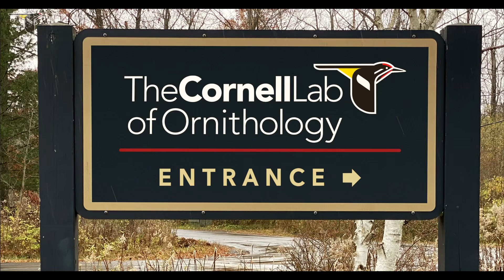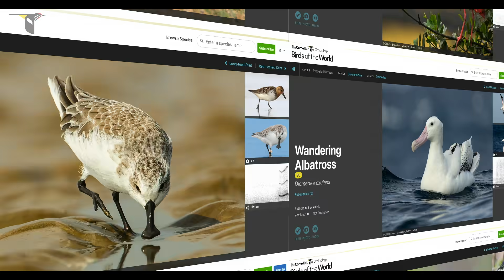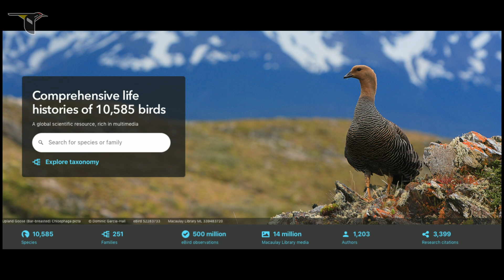Birds of the World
Coming soon!  to learn more!

“I am happy to announce one of the most exciting projects that we’ve worked on in my 25 years at the Lab: a brand new publication called Birds of the World.” – John Fitzpatrick, Director, Cornell Lab of Ornithology.

Birds of the World allows users to explore the biodiversity of birds near and far and is the definitive place to pursue questions about bird identification, ecology and biology.
The website features 10,721 species accounts and is integrated with millions of observational data points from eBird and multimedia resources (photos, videos, sound recordings) from the Macaulay Library.

To be released in early 2020.